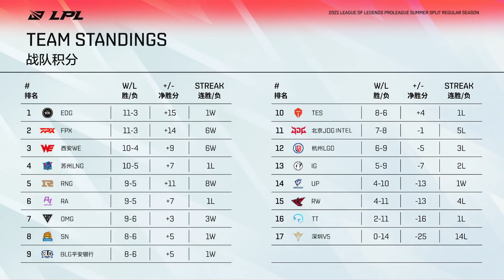【2021 LPL夏季賽】第8週 IG vs WE #2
【2021LPL夏季赛 季后赛晋级形势】

已确定晋级季后赛：EDG、FPX、LNG、RNG、RA、WE、BLG
已确定无缘季后赛：V5、TT、UP、RW

若OMG赢下LGD，则OMG将晋级季后赛
除非LGD 2:0 OMG，SN将晋级季后赛
若LGD负于OMG，则LGD将无缘季后赛
若IG负于WE，则IG将无缘季后赛

為配合Riot和LPL的政策改變 頻道今年將逐步把賽事精簡化 希望大家能繼續支持